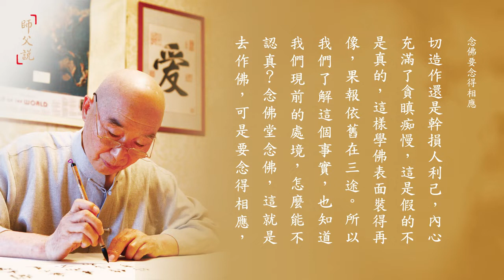淨空老法師: 念佛要念得相應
念佛要念得相應

　　我們在講《無量壽經》的時候說過，能夠把《無量壽經》裡面的教誨百分之百做到，你往生是上上品往生，你就作佛；不但是作佛，你是作阿彌陀佛。也許你要問，阿彌陀佛只有一個人，怎麼可以有兩個？那你就想錯了。阿彌陀佛無量無邊，依照阿彌陀佛方法修行的人，都是阿彌陀佛。我們今天雖然沒有修行成功，但是向這個方向、向這個目標去走，你就是阿彌陀菩薩，彌陀弟子就是阿彌陀菩薩。你能夠百分之百做到，你就是阿彌陀佛，阿彌陀佛有無量無邊身，你是阿彌陀佛無量身相的一個。

　　如果每天都讀這個經，每天念阿彌陀佛，我們起心動念，言語造作，跟經上講的不相應，念念還是是非人我，一切造作還是幹損人利己，內心充滿了貪瞋痴慢，這是假的不是真的，這樣學佛表面裝得再像，果報依舊在三途。所以我們了解這個事實，也知道我們現前的處境，怎麼能不認真？念佛堂念佛，這就是去作佛，可是要念得相應，「一念相應一念佛，念念相應念念佛」；如果念得不相應，那就是古德所講的「喊破喉嚨也枉然」！什麼叫相應？什麼叫不相應？這一定要搞清楚。

　　一切時、一切處、一切境緣之中；境是物質環境，不論是順境、是逆境，緣是人事環境，不論是好人、是惡人；自己都能保持住沒有是非人我、沒有貪瞋痴慢，你的心確實住在清淨平等覺裡面，這個佛號有力量，功夫得力了，這叫觀行即。絕不是說你每天念佛念多少個小時、念多少萬聲，如果不相應，功夫不得力，往生沒有把握。

　　念佛人不但在念佛的時候要念得相應，不懷疑、不夾雜、不間斷；不懷疑、不夾雜就是淨念，不間斷就是相繼，淨念相繼。不念佛的時候，在日常生活當中也不懷疑、也不夾雜，功夫自自然然不間斷，這叫功夫成片。在平常不念佛的時候，也不會起心動念，也沒有貪瞋痴慢，也沒有是非人我，一切真正放得下，這是功夫，不會被外面境界誘惑。

　　善財童子參學報告（第3集） 1999/3/19

　　這一句佛號要念得相應，你不能不懂名號的義趣；它的義理，它的趣向，你要懂得。你要想懂得這一句名號裡面的含義，那你就不能不讀經，至少淨土經論，現在淨宗是五經一論，你要能夠通達，你對這一句名號念得會生歡喜心。如果你不知道名號的意思，念久了就煩、就討厭，不想再念了。

　　一念相應一念佛，佛心哪裡還會有業障！一念相應一念生，淨土裡面沒有業障、沒有染污。可是這個關鍵是要念得相應，我們就要問什麼叫相應？這個我們也講得很多，最簡單的就是與清淨心相應、與清淨願相應、與清淨行相應。自己的心，心就是信心，信願行統統清淨，也就是說，信願行裡面都沒有夾雜、都沒有疑惑。這是跟大家講得最簡單、最扼要的。這樣念佛、這樣修行，功夫就得力了。這才是希有之心。

　　無量壽經（二次宣講）（第49集） 1990/4

　　心上只放一句阿彌陀佛，除阿彌陀佛之外什麼都沒有，這叫放下，真放下了，它才管用。我們這一般人，家親眷屬，親情最難放下的；財物，都很不容易；再名聞利養，不但不放下，念念在追求，這佛怎麼會念得相應？怎麼相應？徹底放下就相應了。

　　我們自己要常常反省，常常去觀察，我們自己起心動念是不是與十惡相應？你不能反省，不能夠檢點，不能改過，你就沒有修行，你每天讀經、念佛、聞法都是白幹了。起心動念、言語造作都跟十惡業相應，你還是在造業，你還是在接受嚴重的污染；內煩惱習氣污染，外面是非人我、五欲六塵的污染，你還會有出頭的日子嗎？你自己一定要覺悟，你來生到哪裡去？到地獄去！這個話說得雖然不好聽，是事實，你與惡相應。

　　念佛就是作佛，念菩薩就是作菩薩，念阿羅漢就是阿羅漢。我們現在世間人念什麼？腦子裡所想的是念錢，念財色名食睡，他念這個。念這個就變這個，念什麼變什麼，跟萬花筒一樣念什麼變什麼，這就不是佛。

　　佛是教我們一心專念阿彌陀佛，我們誤會了，以為一心專念就念這四個字，心還是自私自利的心，願還是貪瞋痴慢的願，行還是一切作惡的行為，那怎麼能往生？古人所講的「一天念十萬聲佛號，喊破喉嚨也枉然」，就是指這一類的人，他念這一句阿彌陀佛不相應。什麼時候我們這一句佛號能夠念得相應，什麼叫相應？聲聲佛號字字都圓滿具足彌陀的心願行證，這個人叫念佛人。我們拿這個標準來觀察自己，認真反省，自己就曉得是不是個念佛人。

　　我們讀經、念佛是手段，是方法，是門徑；我們的標準是身心清淨、行業清淨，我們的造作不是惡業，也不是善業，叫淨業，這才能相應。你造的是惡業，你所感的，三惡道受報；你所造的善業，你感得三善道善果。學佛人修的是淨業，六道裡頭沒有淨業，不相應；修淨業的人，西方極樂世界淨土跟他就相應，所以只要一念發心求願往生，佛必定來接引。這一樁事情千萬不能疏忽。

　　無量壽經（二次宣講）（第100集） 1990/4